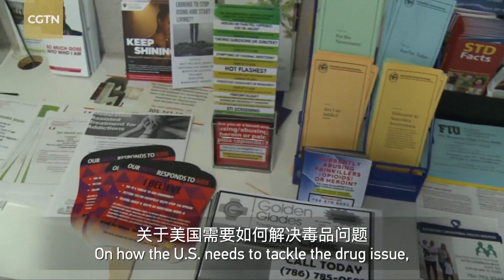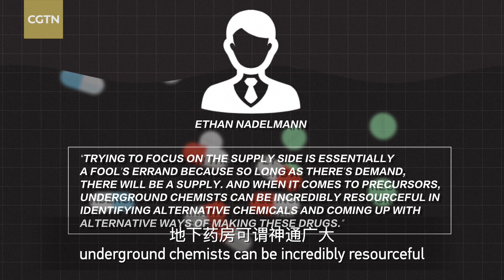There’s much more the U S authorities could do to reduce opioid deaths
Among the key factors behind the mounting opioid crisis in the United States are the greed of the big pharmaceuticals companies and the readiness of hospitals to prescribe the drugs.

This has led to more U.S. citizens developing a dependence on opioids.

Making the crisis even worse is the U.S. government’s failure to provide effective treatment for addicts.